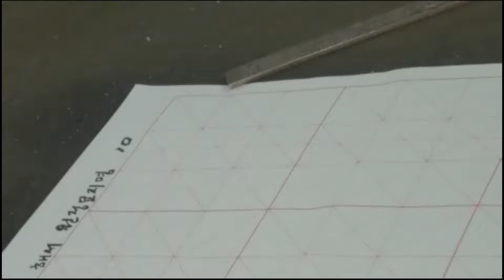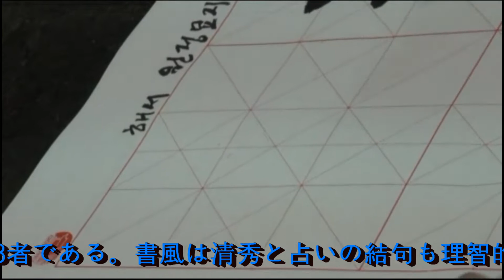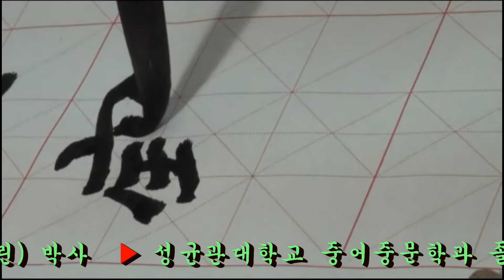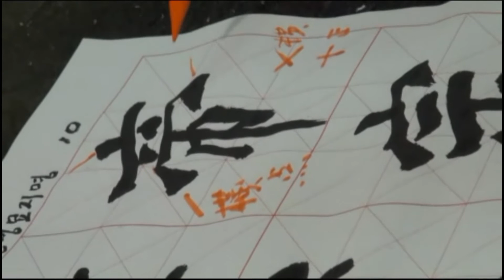10. 해서입문기초: 원정묘지명, 楷书 元祯墓志铭, 楷書 元禎墓誌銘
▶ 元禎墓誌銘은 太和 20년(496)에 세워진 것으로, 17행, 1행 18자이다.  書風은 淸秀하고 點劃의 결구도 理智的이다. 서기 1926년에 洛陽에서 출토되어 현재 중국 西安 碑林에 소장되어 있다.

▶ 元祯墓志铭是始建于太和二十年(496年),17行,1行18字。书风清朗,點劃的结句也很关键。公元1926年在洛阳出土,现藏于中国西安西林。

▶ 元禎墓誌銘は太和20年(496)に建てられたもので、17行、1行き18者である。書風は清秀と占いの結句も理智的だ。西暦1926年に洛陽で出土され、現在中国西安碑林に所蔵されている。